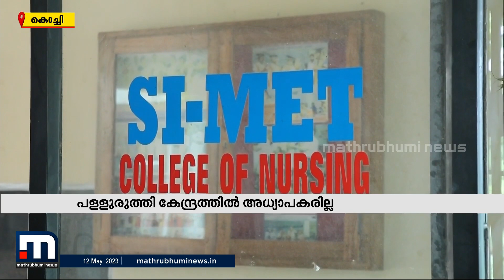അധ്യാപകരില്ല, ഹോസ്റ്റൽ സൗകര്യമില്ല; പളളുരുത്തി കേന്ദ്രത്തിൽ വിദ്യാർത്ഥികൾ സമരത്തിലേക്ക് | Eranakulam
സിമെറ്റിന്റെ പളളുരുത്തി കേന്ദ്രത്തിൽ അദ്ധ്യാപകരില്ലാത്തത് പഠനത്തെ സാരമായി ബാധിക്കുന്നുവെന്ന് വിദ്യാർത്ഥികൾ.

Happy viewing!